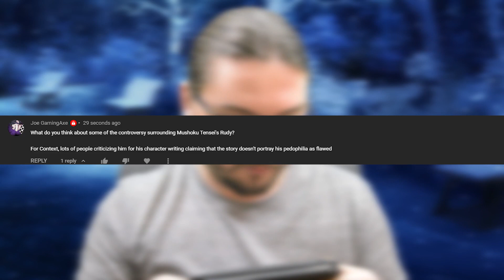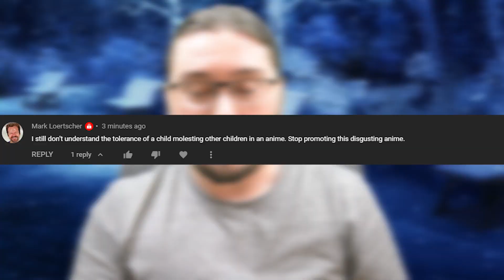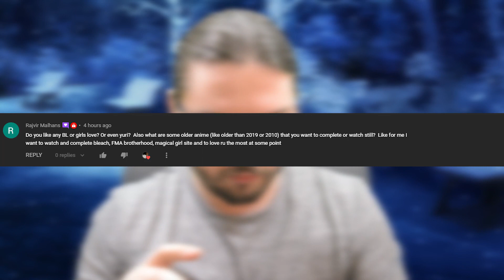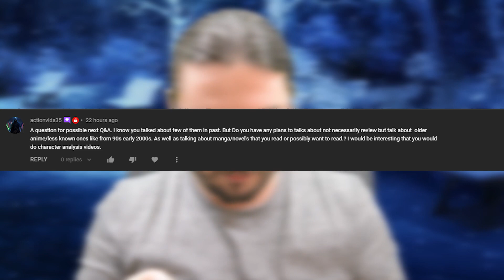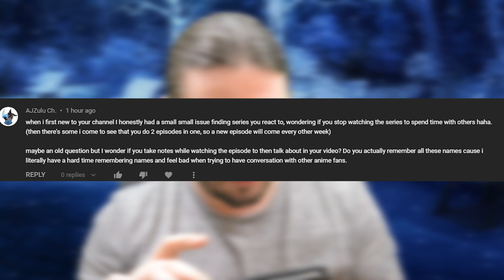My Thoughts on the Mushoku Tensei "Controversy" | Ask Brandon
We're coming in hot this Q&A and maybe angering many with what I consider common sense. The internet really needs to chill with their hate on anime of all things.
Timestamps:
0:00 Intro
0:20 Mushoku Tensei Controversy
3:25 2021 anime that will be a classic
4:17 Do I like BL or Yuri
5:40 Plans to talk about older series
6:41 Do I script my videos
8:28 Anime I hope get the Brotherhood treatment
9:30 Outro

✦ Calvin Atkinson ✦ Teeny bopper ✦ Sign ✦ Vu Nguyen ✦ Ex Caseus Fortis ✦ Shannon D